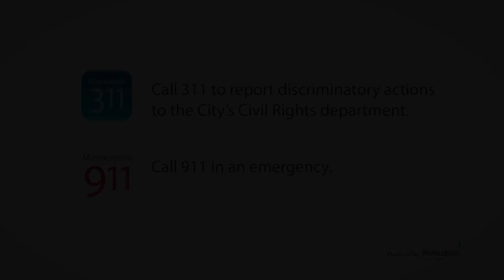Mayor and Chief Safety Message